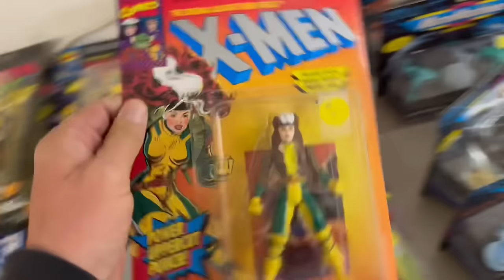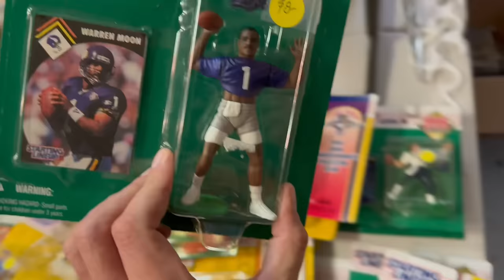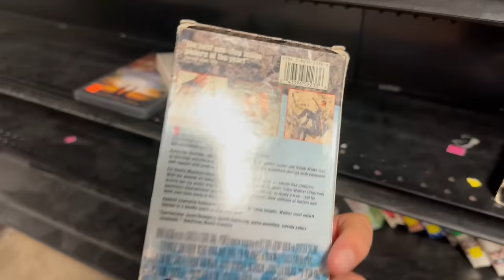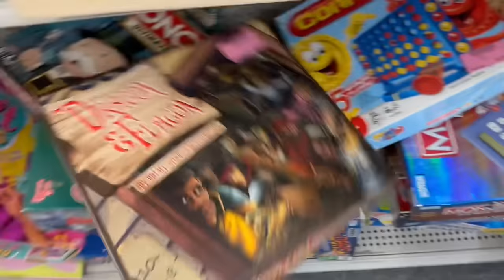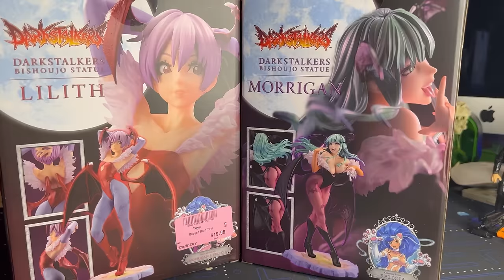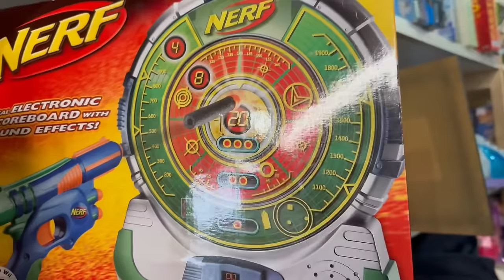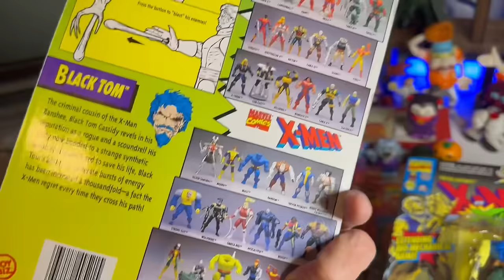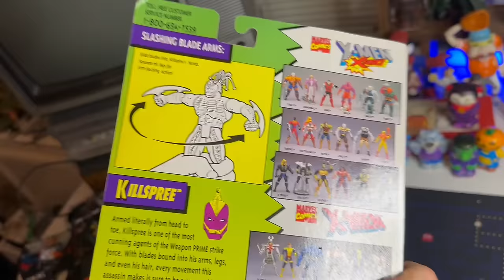I HAD To Go Back To This Estate Sale! Vintage Carded Marvel Action Figures For $3.75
In this video I went back to the Estate Sale I was at the previous day to get some Vintage, Carded, Toy Biz Marvel Figures for $3.75!!!

I got a sweet haul of vintage marvel action figures!

I also hit up a few thrift stores in search of vintage toys!

Let’s Goooooo!